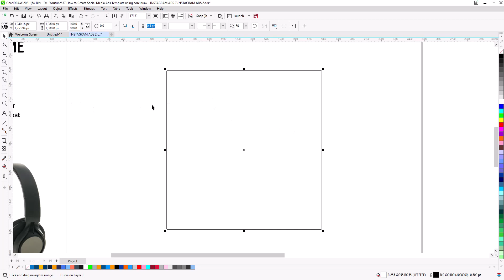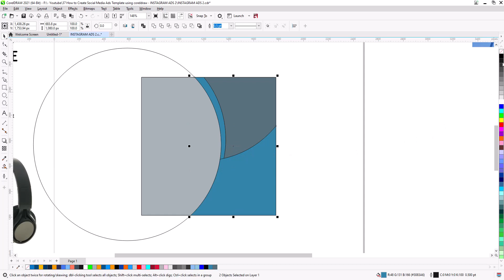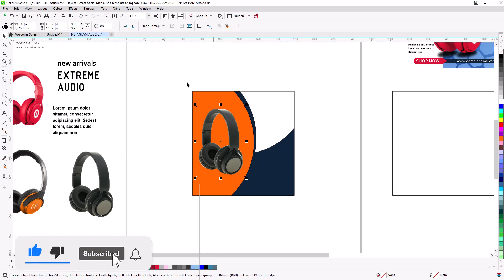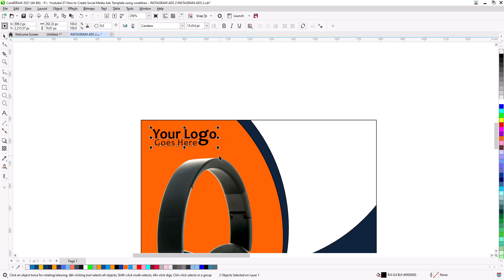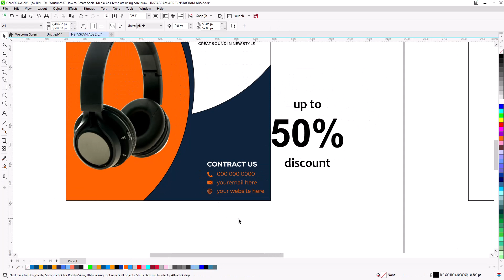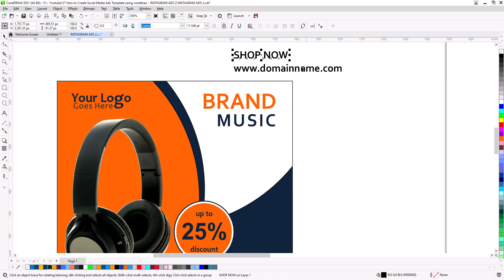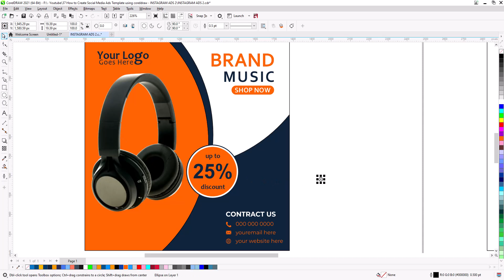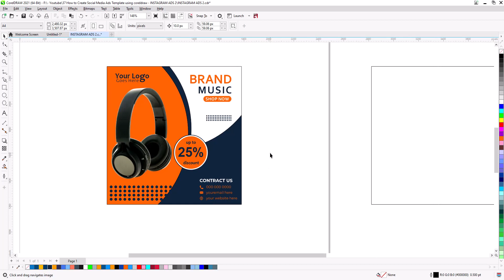How To Make social media Product post Ad Design in Coreldraw | Corel draw Tips & Tricks